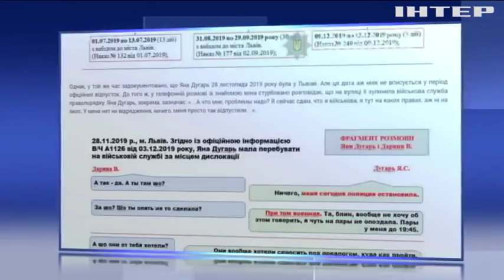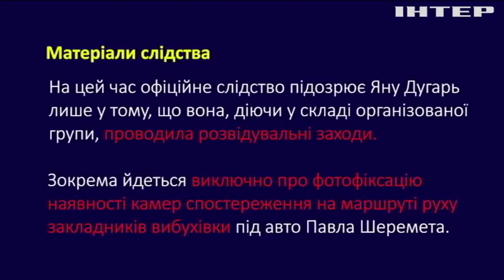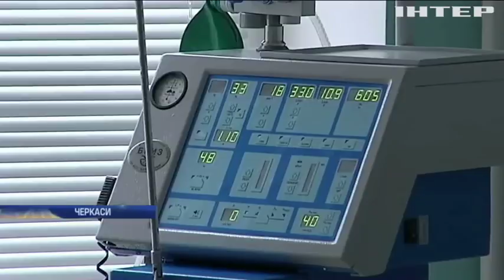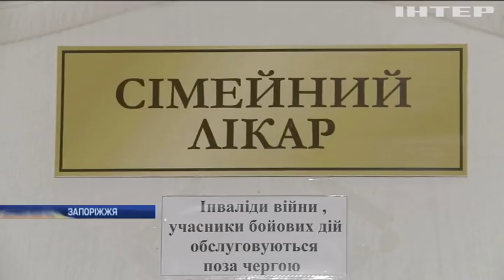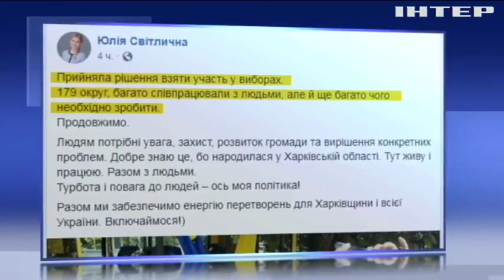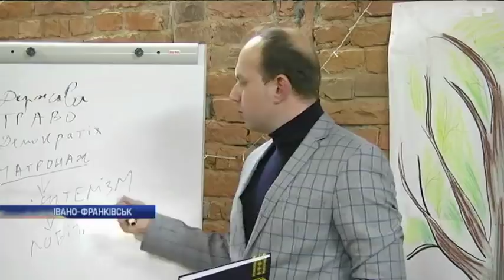Подробности, выпуск за 12 февраля 2020 года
Дивіться у випуску:
Навала ваговозів. Далекобійники заблокували дороги й вийшли протестувати під стіни Кабміну. Чого вимагали?
Інфекційна атака. Доки світ бореться з коронавірусом, українців вбиває звичайний грип, як уберегтися?
Хто кого? Сирія може перетворитися на арену боїв між військами Туреччини й Росії, чи можна запобігти катастрофі?
Зарано радів. Джо Байден втрачає шанси стати кандидатом у президенти США, чому змінилася розстановка сил?